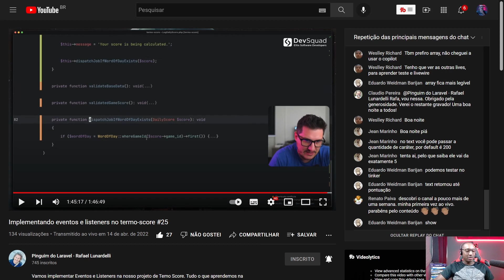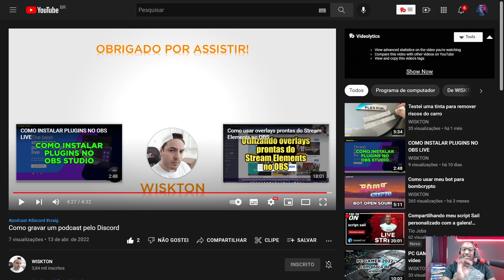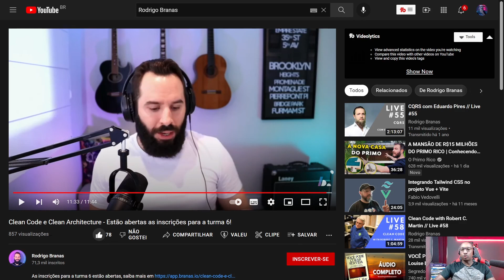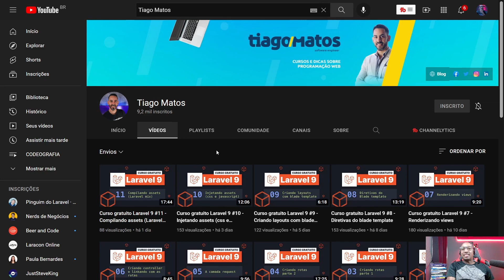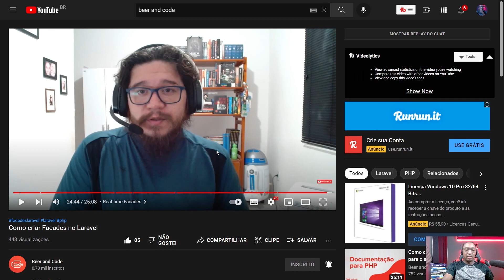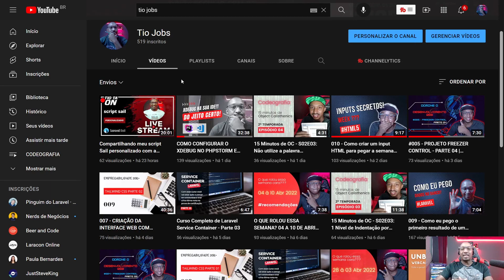O QUE ROLOU ESSA SEMANA? 11 A 17 DE ABRIL DE 2022 | RECOMENDAÇÕES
Fala galera! beleza? Tio Jobs aqui!

E vamos ver o que rolou essa semana entre os dias 11 a 17 de abril de 2022.

Tenho algumas recomendações bem interessantes!

Espero que gostem desse tipo de conteúdo e, se quiserem que eu sempre faça 1 vídeo desse toda semana, é só deixar o like, se inscrever no canal e bater um papo no comentário ai dizendo o que achou.

Se você ainda não faz parte da nossa comunidade do whatsapp, participe, e junte-se a centenas de pessoas no mundo que já aprenderam a programar em casa!

Vídeos semanais!
Live toda semana!